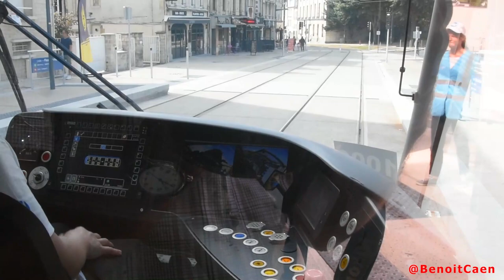[cab-ride] Tramway de Caen entre CROUS-SUAPS et place de la Mare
Derrière la cabine entre les arrêts CROUS-SUAPS et place de la Mare. La rame n'est pas allée plus loin à cause de la cérémonie d'inauguration à l'arrêt Saint-Pierre.